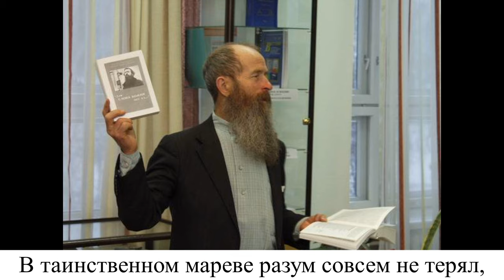Песня: "Я женщинам всем благодарен и вдосталь..." Игнатий Лапкин. 09.02.2024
Автор: Игнатий Тихонович Лапкинё
Исполнение: Владислав Ковачёв

Основные наши каналы "Во свете Библии":
Каналы на других площадках:

Вопросы.
00:01:10 О том-то (суть вопроса кратко).